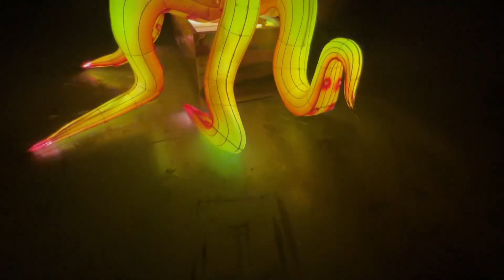Octopus Lantern | Lantern Festival Lanterns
Illuminate your space with the captivating Octopus Lantern, a stunning fusion of artistry and vibrant colors. Perfect for themed events, festivals, or home decor, this lantern showcases intricate details of an octopus's tentacles and body, brought to life with vivid lights. Crafted from durable materials, it’s easy to install and guaranteed to turn heads. Whether for a sea-inspired celebration or a mesmerizing centerpiece, the Octopus Lantern creates a magical ambiance like no other.